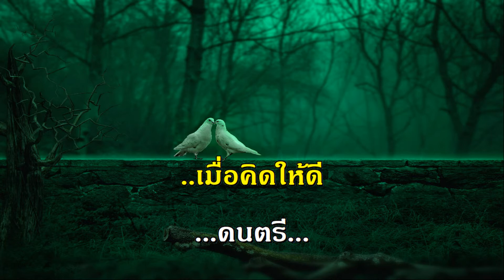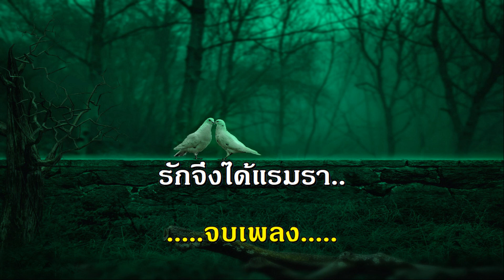บุพเพสันนิวาส หยาด นภาลัย เพลงลูกกรุง รวมเพลง ฟังเพลง คีย์ผู้หญิง ร้อง คาราโอเกะ ช่วงกักตัวโควิด 19